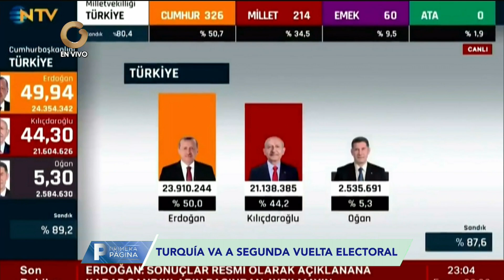Turquía va a segunda vuelta electoral | Primera Página